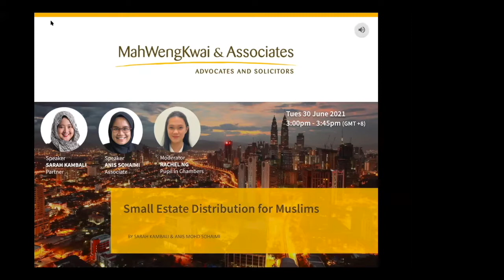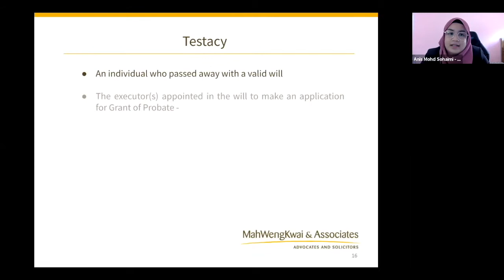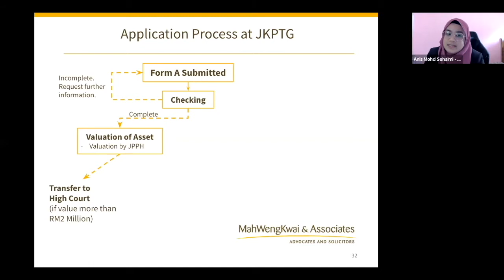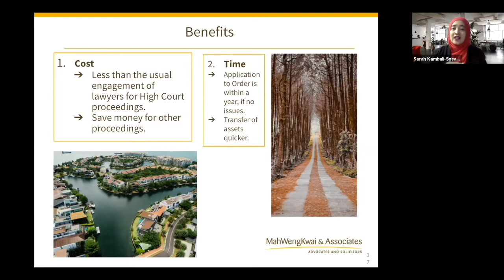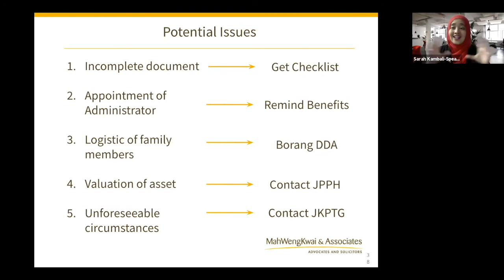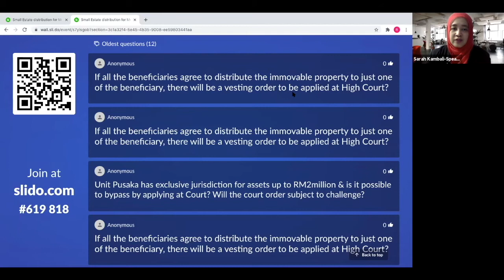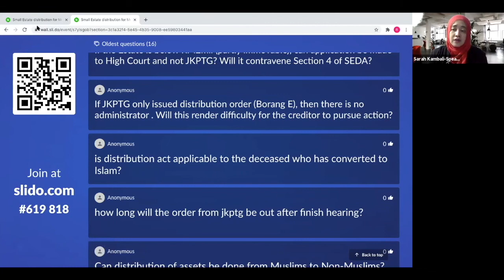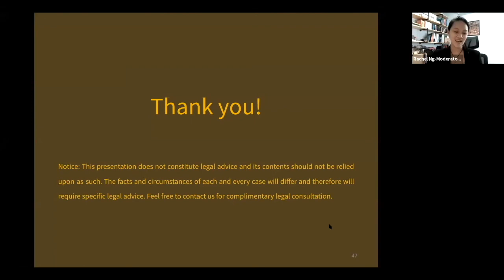Small Estate Distribution for Muslims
This MWKA Online Talk was delivered on 30 June 2021 by Ms Sarah Kambali , Ms Anis Mohd Sohami and moderated by Ms Rachel Ng. to register for upcoming talks.

Overview:
Have you tried to figure out how the small estate distribution process for Muslims works? Can the estate of a Muslim who dies without a wasiat and with less than RM2 million have the benefit of this simplified process? Join our webinar to learn more about the benefits of and process for small estate distribution for Muslims.

Talk points:
● What is it and how does it work?
● Who can apply and how to apply?
● Benefits and potential issues
● Advantages of an early application

Speakers: Sarah Kambali (Partner) and  Anis Mohd Sohami (Associate)

Moderators: Rachel Ng (Pupil in Chambers)